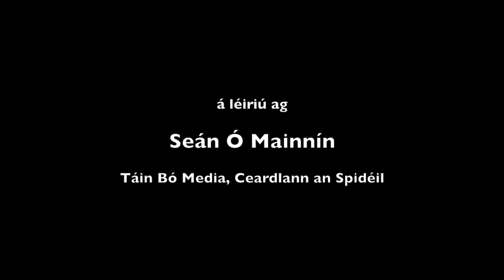Oscailt loifigiúil Scoil na bhForbacha